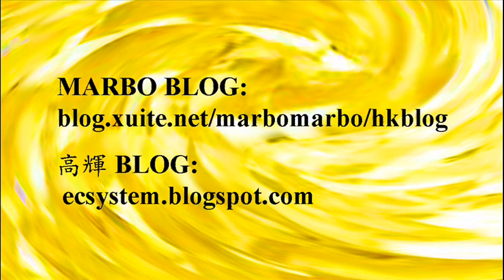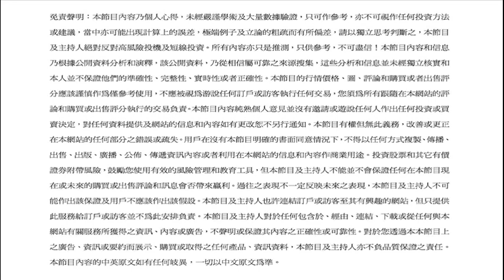宏觀經濟財神到(63A)論市2015/5/23:MARBO高輝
免責聲明︰本文乃個人心得及意見，只作參考，不是任何投資方法或建議。內容和信息乃根據公開資料分析和演釋，並未經獨立核實和本人並不保證他們的準確性、完整性、實時性或者正確性，價格、圖、評論謹慎作為僅參考使用。您須為所有跟隨在本網站的評論和購買或出售的交易負全部責。
宏觀經濟財神到(63B)打機喻局勢,中港基金互認2015/5/23:MARBO高輝
利益申報︰本節目主持人Marbo持有A股ETF、H股等節目提及相關股票。高輝持有節目提及相關股票。